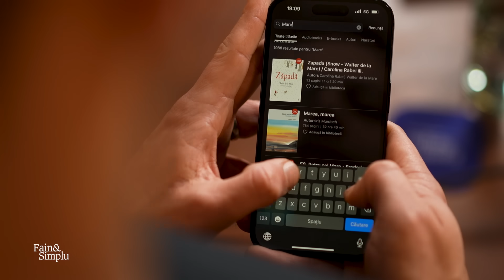FLORIN PIERSIC, FILMUL VIEȚII: “MAI VREAU SĂ TRĂIESC PUȚIN” | Fain & Simplu Podcast 104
Cel mai mare povestitor al românilor, Florin Piersic îi dezvăluie astăzi lui Mihai Morar pasajele care nu au intrat în cartea sa, Viața ca o poveste.
La 86 de ani, Florin Piersic fascinează mai departe din toate punctele de vedere. Un personaj de legendă, care a format generații întregi de români prin filmele sale. Un povestitor ca nimeni altul. Un actor total, cum aveți ocazia să îl vedeți și în dialogul cu Mihai Morar.
Urmeaza Florin Piersic în cel mai mare rol: cel al vieții sale.
La Fain & Simplu, cu Mihai Morar.

Podcast prezentat de CEC Bank. Banca de casă a românilor.

Voxa - acces nelimitat la cele mai noi titluri de cărți audio și e-books, cu un singur abonament lunar unic.
Cum activați codul de reducere FAINSISIMPLU de 25% pentru următoarele 6 luni:
1. Intrați pe pe web și activați abonamentul. În ecranul unde introduceți datele cardului, aplicați codul FAINSISIMPLU în secțiunea Aplică cod promoțional
2. Descărcați aplicația Voxa din App Store sau Google Play.

SHOW NOTES:
00:00 – Intro
00:10 – Un povestitor de legendă
13:36 – ‚Voiam să fiu veterinar sau preot’
17:36 – La 6 ani și-a pierdut sora
26:16 – Amorul nu are distanțe în kilometri
34:50 – Preferatul actrițelor
39:02 – ‚M-am dăruit femeilor pe care le-am iubit’
50:55 – Nimic nu întrece Crăciunul alături de părinți
54:41 – Cum l-a molipsit teatrul
58:38 – Unde și-a format stilul pentru marile sale filme
1:03:36 – ‚Am învățat mult de la actorii cu care am jucat’
1:17:33 – Ce actor l-a fascinat?
1:21:29 – Partenerele de scenă preferate
1:28:11 – Cât câștiga marele Florin Piersic înainte de ’89?
1:32:45 – Ce cadou și-a făcut cu banii câștigați în SUA
1:44:36 – Prădat de hoti, i-a iertat
1:52:52 – Ce regretă în legătură cu Florin Piersic Jr?
1:59:41 – Florin Piersic show
2:07:56 – Un actor în căutarea oamenilor sinceri
2:15:04 – Viața este o poveste
2:21:09 – ‚Mie îmi este frică de moarte’